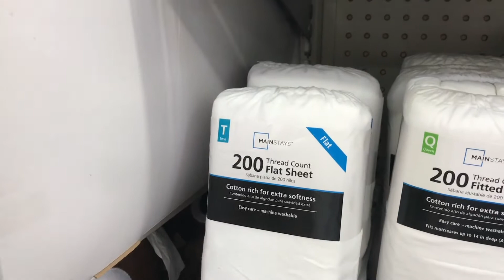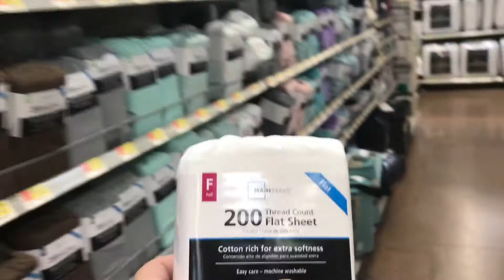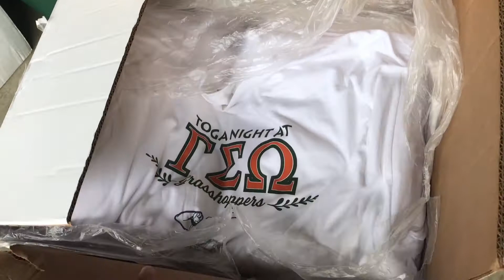Gamma Sigma Omega (GSO) Toga Night!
The Hoppers have Toga Night at the ballpark and I haze the press box!